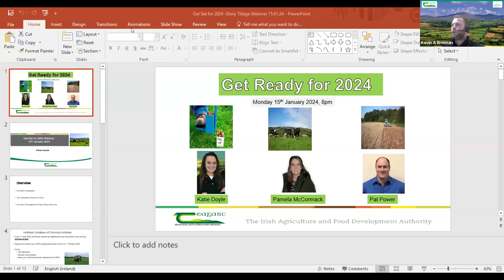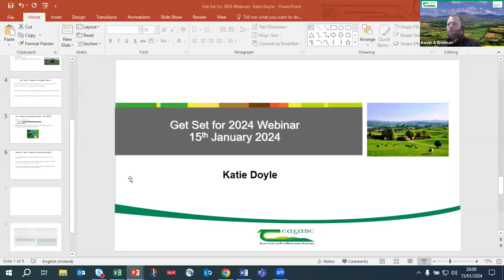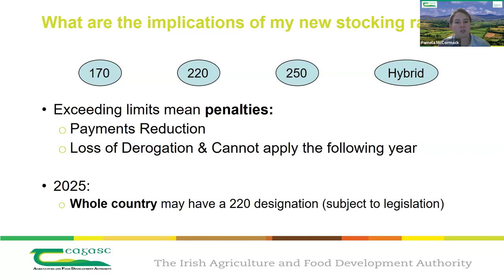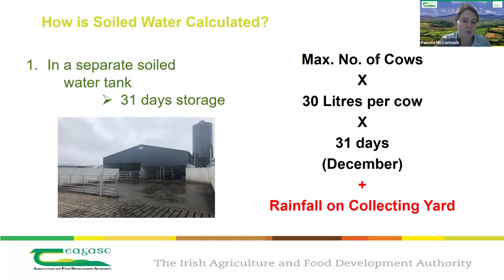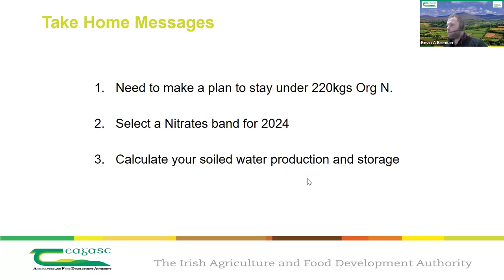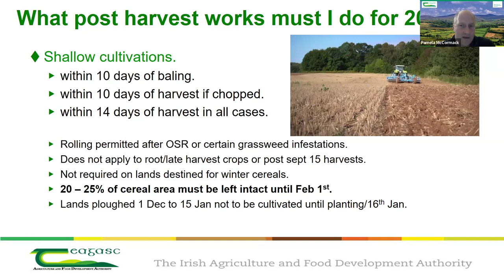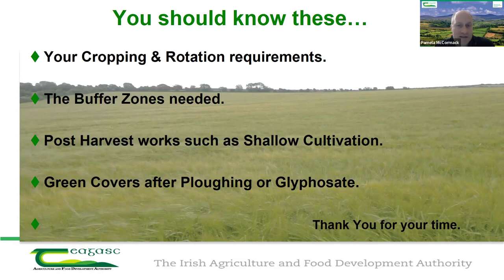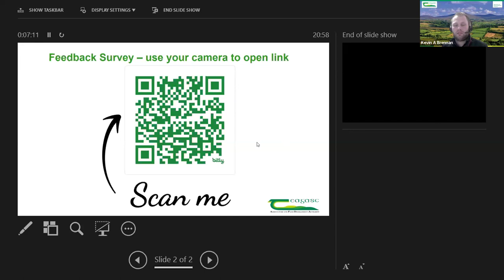Nutrient Webinar Dairy/Tillage January 2024 Teagasc Carlow Wicklow Wexford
This is a recording of a recent webinar entitled 'Get Ready for 2024'.

Within the webinar there are updates for farmers regarding the new fertiliser database, soil sampling requirements, nitrates derogation requirements, updates regarding soiled water on farms, crop rotation and diversification requirements, buffer zones, shallow cultivation requirements and more.